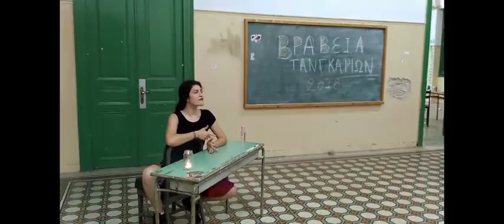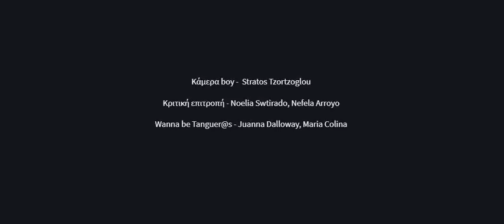tangarion promo_ Ομάδα αργεντίνικου tango ποφππ